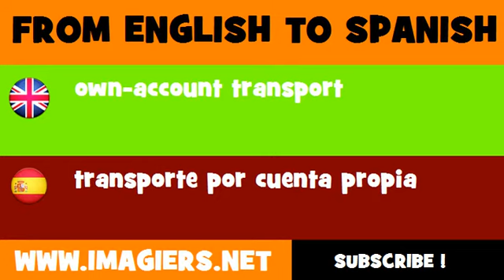ESPAÑOL = INGLÉS = transporte por cuenta propia